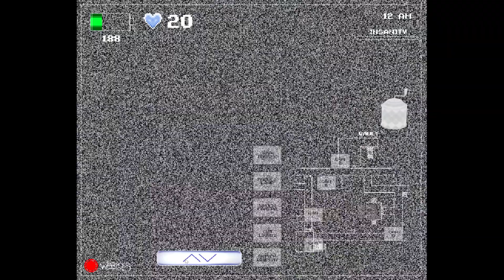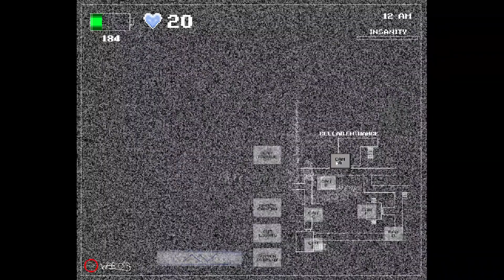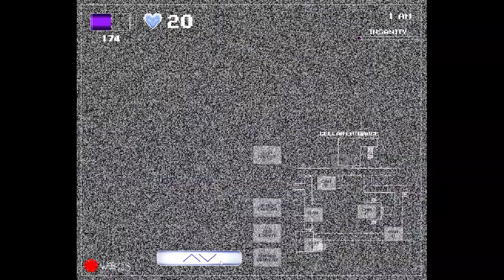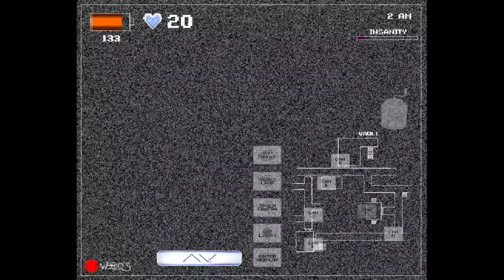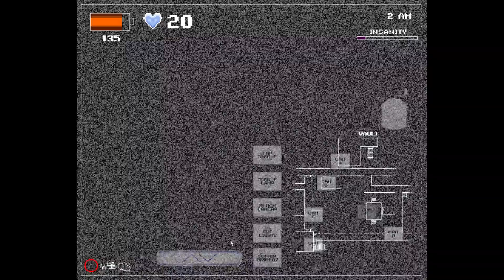𝐑𝐞𝐭𝐮𝐫𝐧 𝐓𝐨 𝐓𝐡𝐞 𝐅𝐚𝐜𝐭𝐨𝐫𝐲!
Knightendo attempts to complete the “Return To The Factory” challenge in Five Nights At Wario’s: Ultra Custom Night.